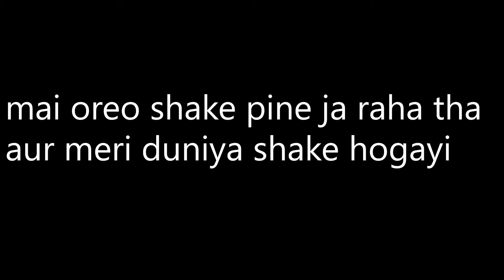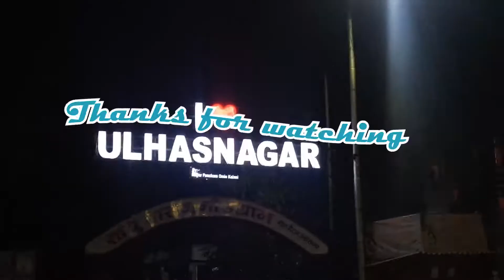I met 2 members of acv team in ulhasnagar || pune to ulhasnagar || ulhasnagar vlog 1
it was amazing to meet them